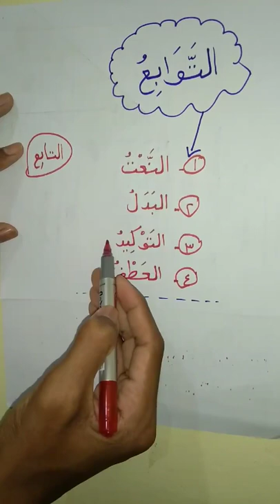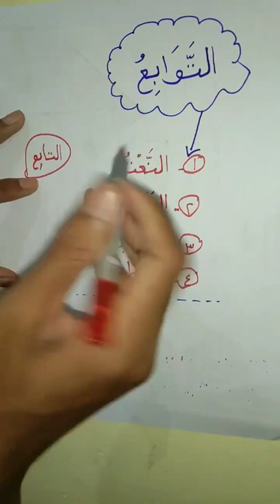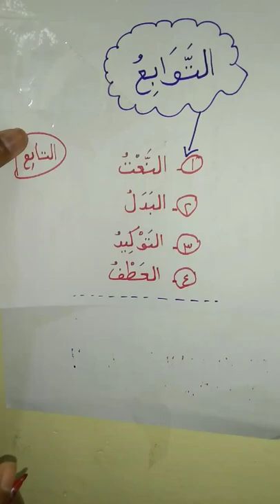التوابع :النعت - البدل - التوكيد - العطف